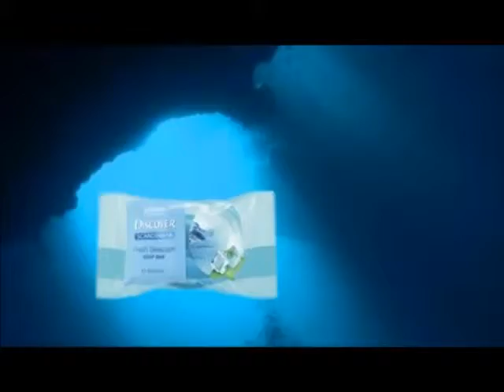Oriflame Discover Scandinavia Fresh Seascape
Morski miris sa nagoveštajem mente...